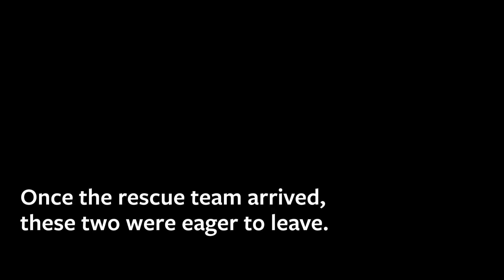Lavender Haze & Midnight Rain the visually impaired Great Danes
The Humane Society of the United States assisted the Topeka Police Department in rescuing dozens of cats and dogs in an alleged severe cruelty situation in Topeka, Kansas. Two of those animals being Lavender Haze and Midnight Rain, both Great Danes with visual impairments.

Local authorities served a search and seizure warrant on a residential property at approximately 8 a.m. on Jan. 30. Dozens of dogs, including many Great Dane-type dogs, and cats were found living in filthy, hazardous conditions throughout the debris-filled residence, with no apparent access to clean water. Veterinarians noted many of the dogs are severely underweight and that some of the animals appear to be suffering from eye, skin and upper respiratory issues, including a dog with several apparent untreated tumors in her skin.

The Humane Society of the United States transported the rescued animals to a confidential, safe location where they will continue to be examined by licensed veterinarians and receive much-needed care.

The assistance of the Humane Society of the United States was requested by the Topeka Police Department after concerns about the welfare of animals on the property were raised.